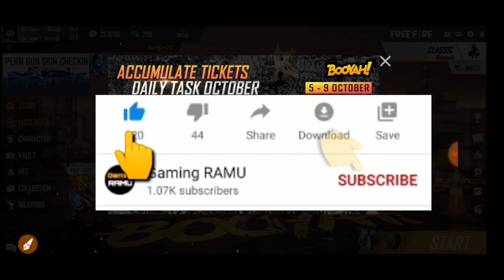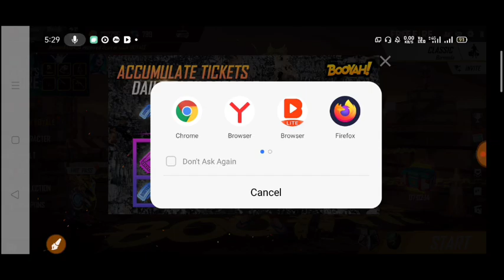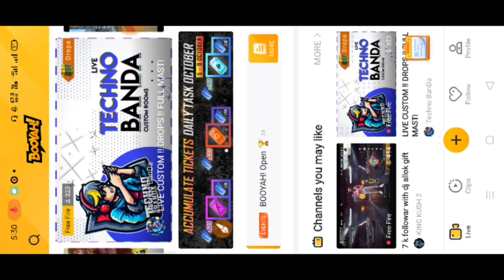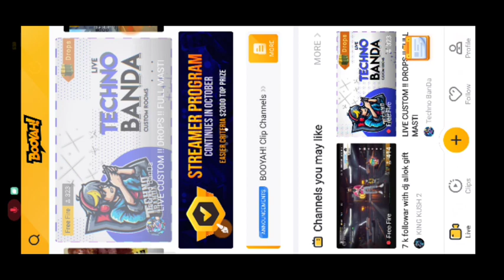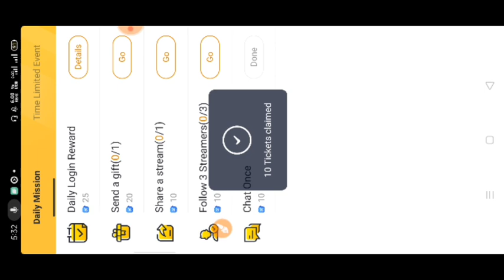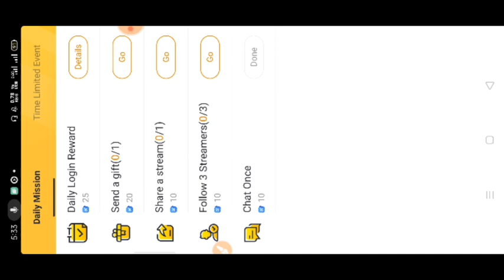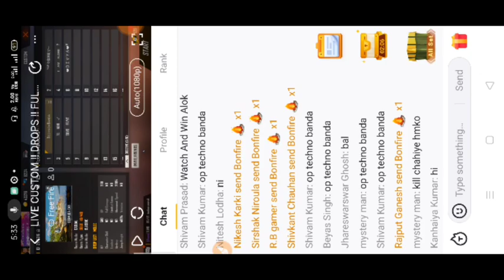HOW TO COMPLETE ACCUMULATE TICKETS DAILY TASK OCTOBER BOOYAH EVENT FREE FREE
🔥🔥Cover Topic :👉

accumulate tickets daily task october

free fire accumulate tickets daily task october

accumulate tickets daily task october free fire

accumulate tickets

how to complete accumulate tickets daily task october event

accumulate tickets daily task october event how to complete

daily task october ff

free fire daily task october

ff tickets daily task october